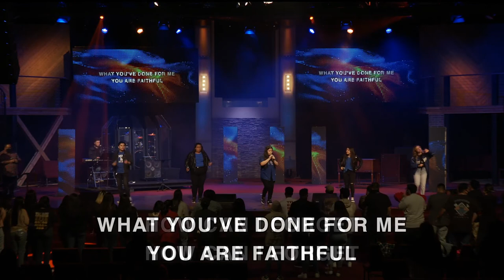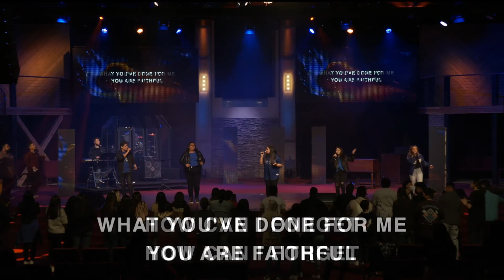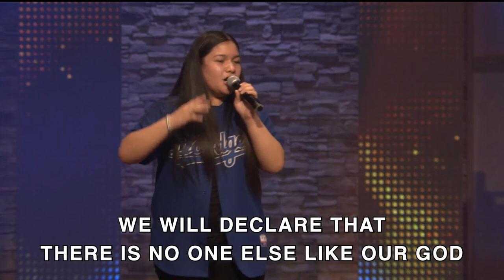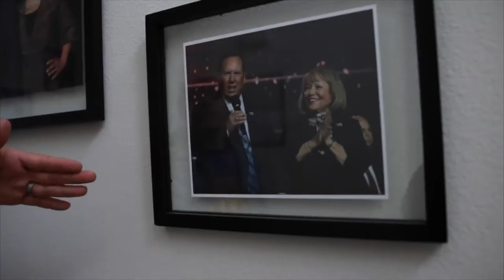G.A.N.G Night | Xavier Montelongo Jr.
Victory Outreach Church of Chino

GIVE TODAY!

Social Media!